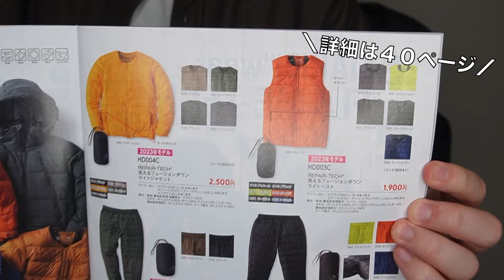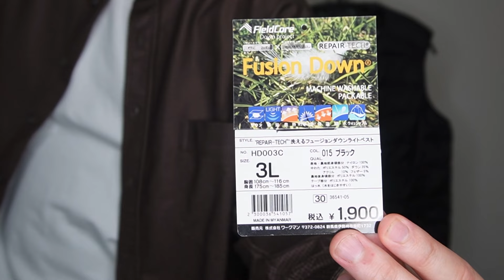【ワークマン秋冬】使い勝手が超便利！超定番高機能インナーベスト！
2023年の秋冬新作、ワークマンで販売されているインナーベストをご紹介します！

WORKMANが独自開発したオリジナルダウンが使われていて暖かいし、しかも薄手で使い勝手が超良いんです！

質問やコメントいただけると嬉しいです！

WORKMAN

REPAIR-TECH®︎洗えるフュージョンダウンライトベスト

コード番号：36541

¥1,900

Instagram、楽天ROOM、LINEVOOMもしてるので、よかったらフォローもよろしくお願いします。

アーティスト: table_1
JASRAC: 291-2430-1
Track: Runner

アーティスト: RYU ITO
JASRAC:
Track: Better

効果音：一部効果音はOtoLogicの素材を使用しています。